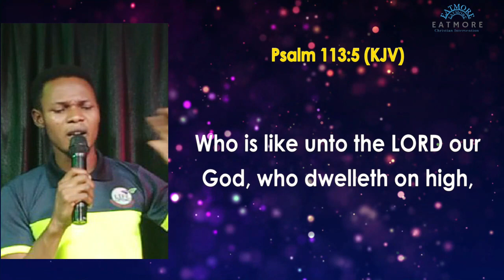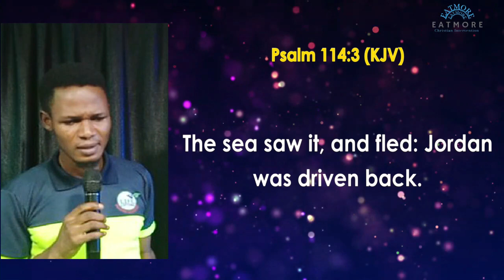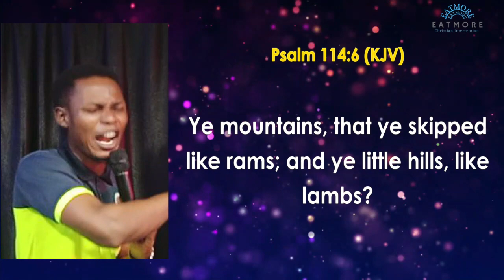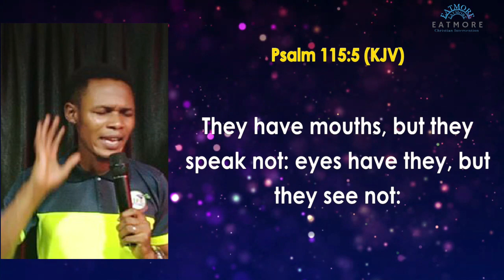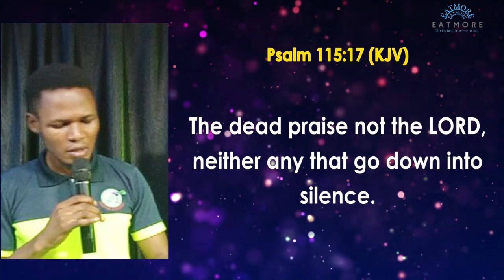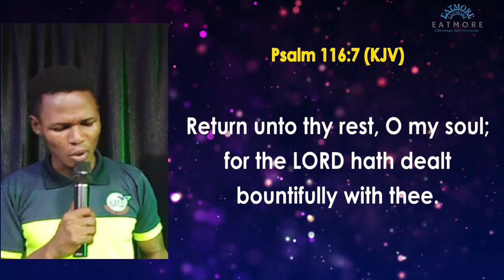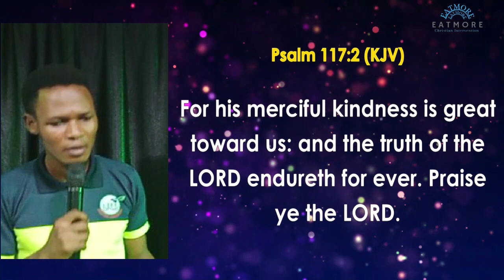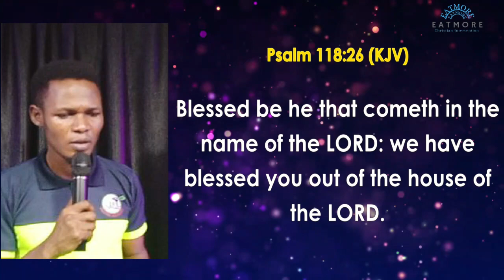DAY 22 - 30 Nights of Psalms and Tongues (PSALMS 113-118)